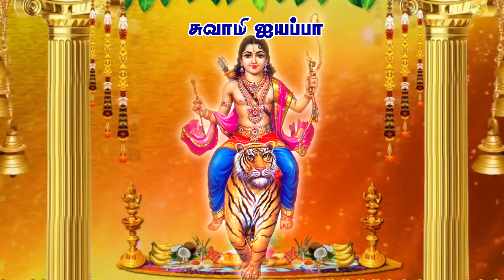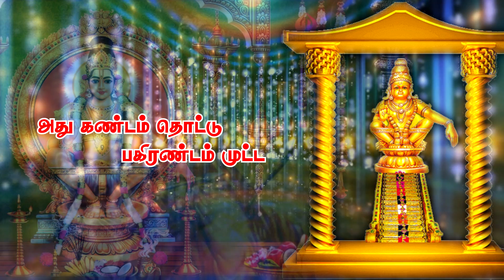Pistha Saranam Ayyappa Cover by Ipoh Ashokan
A good Ayyappan devotional song from a Tamil film 'Pistha'
SaranamAyyappa Video Song _#Pistha Tamil Movie Songs _ Karthik _ Nagma _Pyramid Music,

Aiya un oliyana guruve song | Ayyappan song | WhatsApp status